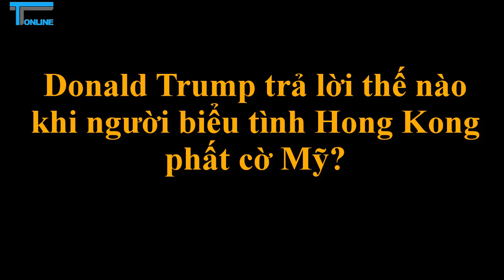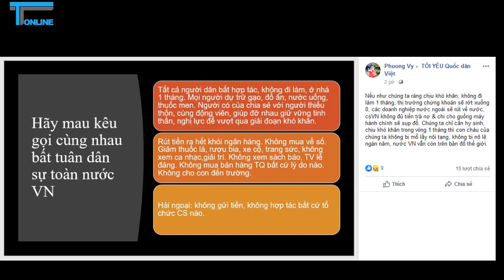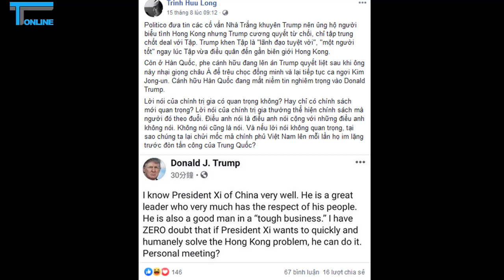Donald Trump trả lời thế nào khi người biểu tình Hong Kong phất cờ Mỹ?